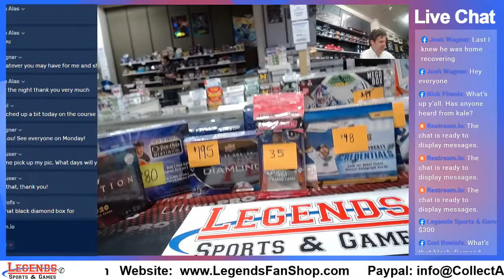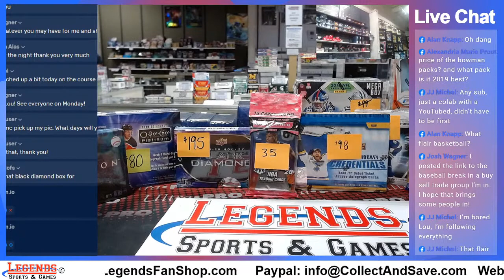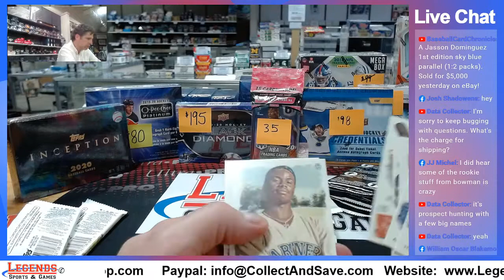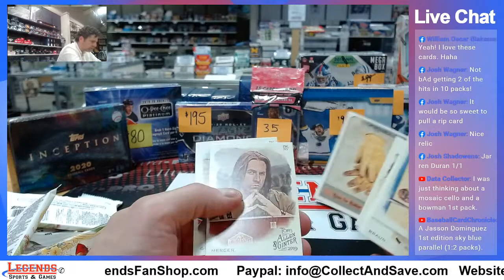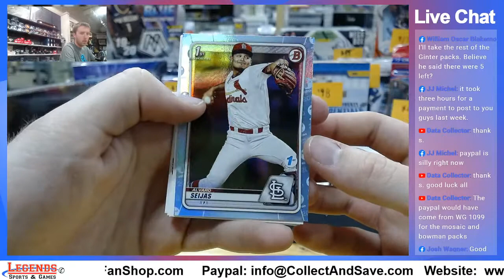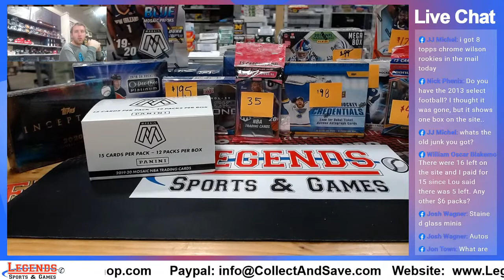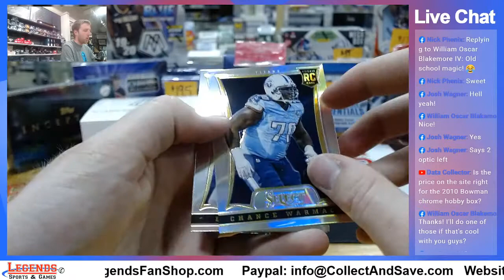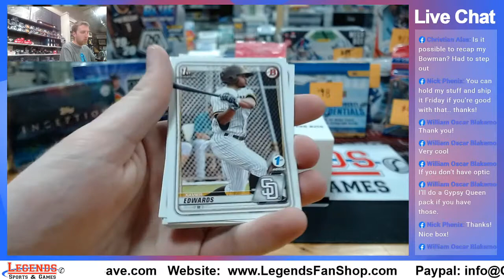Mon 5-4 breaks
Mixer break with Credentials sealed case + SPx, SP Game Used and Trilogy.  Personals to follow